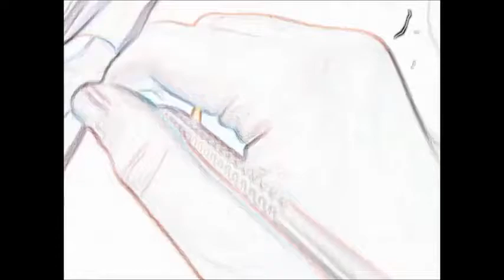Lets draw Chelast aus Pokemon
Heute zeichne ich Chelast aus Pokemon
Last eine Bewertung da wenn euch das Video gefällt